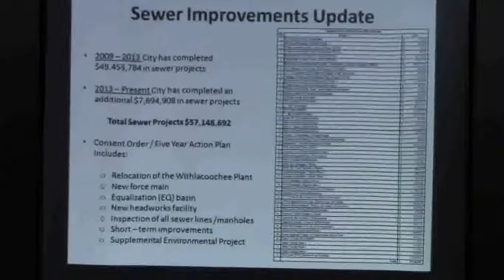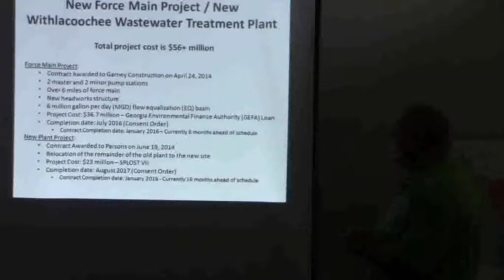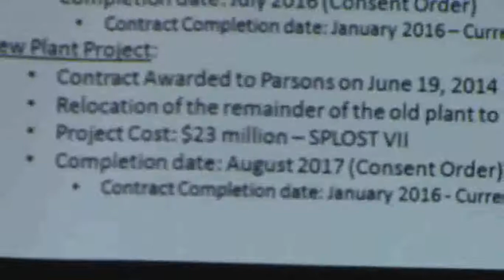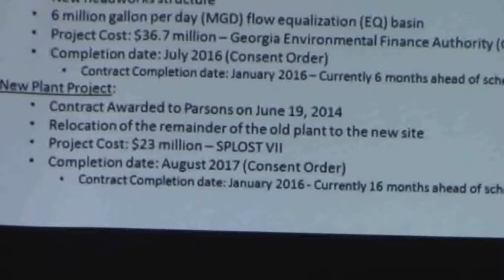Sewer Improvements Update with dates @ VWW 2015-03-17